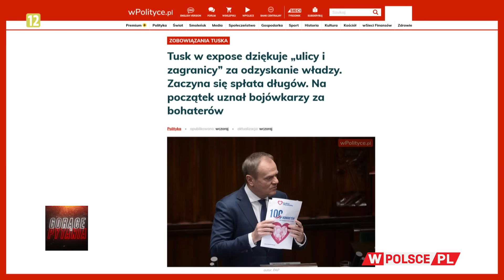KOMU ODWDZIĘCZY SIĘ TUSK?